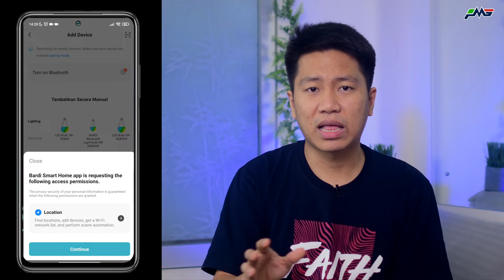Sehebat apa sih CCTV outdoor ini? @BardiSmartHome IP Camera Outdoor PTZ TPD Review Indonesia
Kalo bicara soal keamanan untuk keperluan pribadi temen-temen, atau bahkan ada juga keperluan untuk umum.

Tentunya banyak yang udah pada tau CCTV atau kamera-kamera yang dipasang di pojokan rumah, mall dan juga di jalan raya.

Nah, kalau temen-temen butuh kamera  seperti itu untuk keperluan pribadi temen-temen. Picel ada solusinya nih, yaitu BARDI IP Camera Outdoor PTZ TPD.

Seperti apa detail lebih lanjut dari BARDI IP Camera Outdoor PTZ TPD.

BARDI IP Camera Outdoor PTZ (Exclusive Tokopedia) + Kartu XL Akrab 28

Youtube Channel BARDI:
 @BARDI Smart Home

Butuh website? Buat website pribadi & bisnis kalian dengan mudah dan murah dari NiagaHoster!

Mau dapet komisi? Bergabung dengan Involve Asia untuk dapatkan komisi sekarang!

Timestamp Video:
0:00 Intro
1:17 Unboxing, isi paket penjualan
2:50 Design, kualitas produk, dimensi & I/O port
8:33 Pairing & kendali
16:45 Summary & Harga